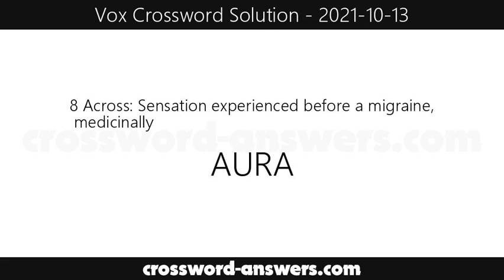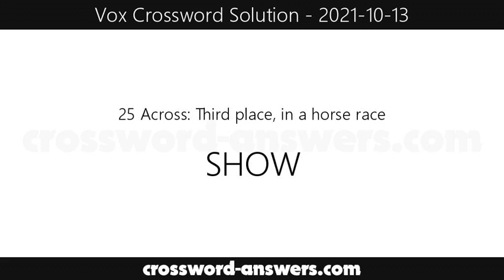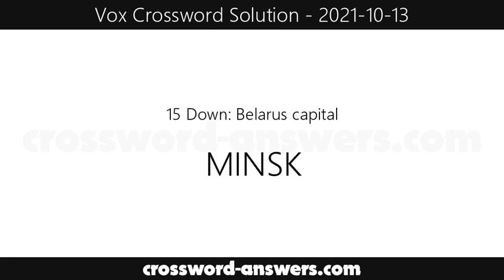Vox Crossword Answers for Wednesday, October 13, 2021 ( 2021-10-13 )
The vox crossword answers for the crossword published on Wednesday, October 13, 2021.